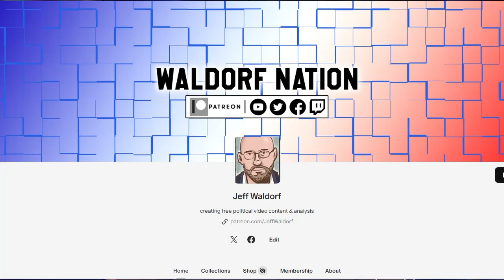Merrick Garland Contempt Vote Ends With EPIC Failure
The House on Thursday failed to pass a GOP-pushed resolution to fine Attorney General Merrick Garland.